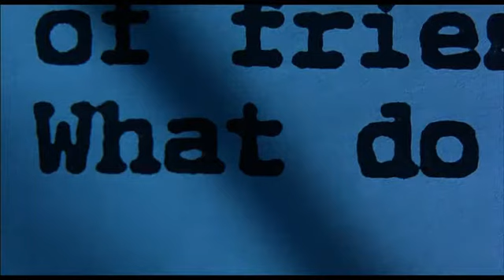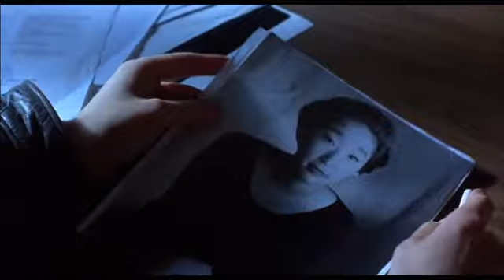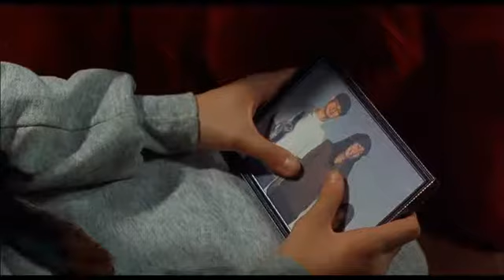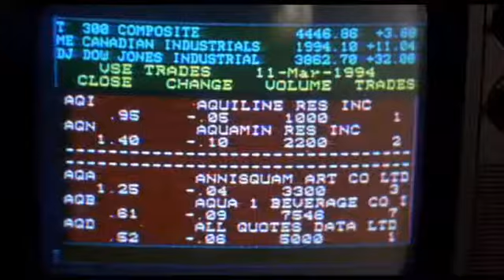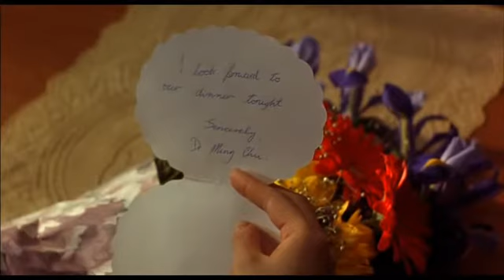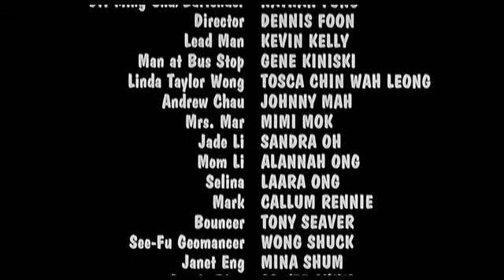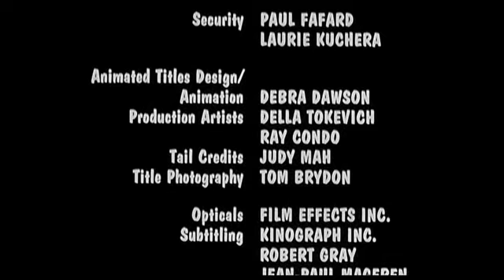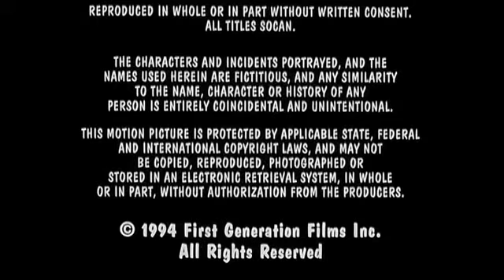Double Happiness (1994) - Sandra Oh (Movie)